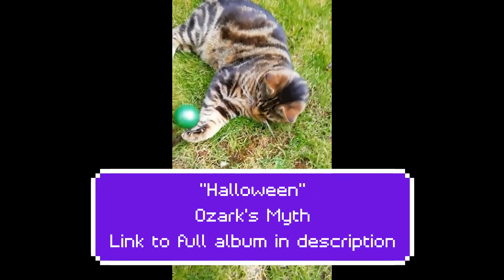"Halloween" - Ozark's Myth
Literally just videos of kittens to the most accessible track on mine and Kryz's improv-homemade album, "Sunday Supper", which you can listen to in its entirety for free